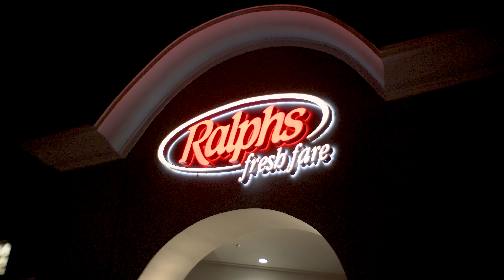Stuff Around Me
Things nearby

Music
luv.ly
in luv